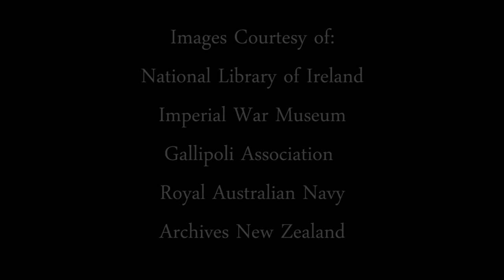Gallipoli: Henry Stoker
Mal Murray of the Gallipoli Association discusses the life of Henry Stoker and his involvement in the Gallipoli campaign.